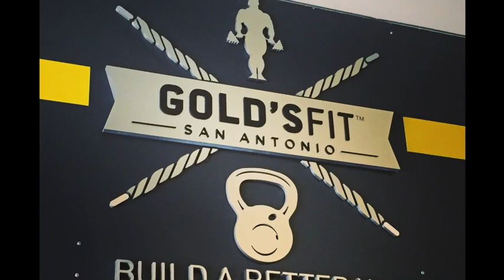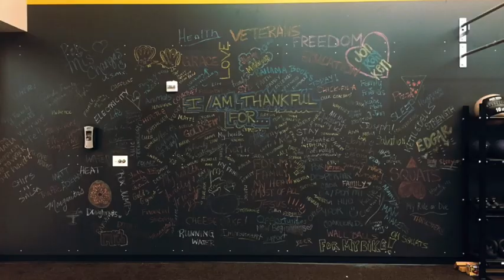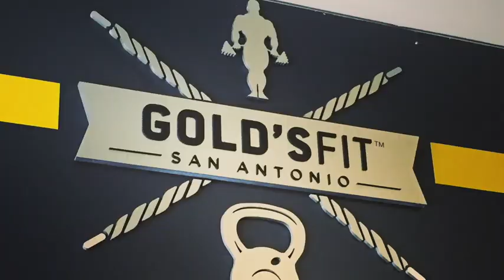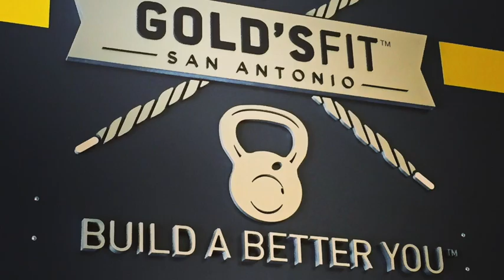Happy Anniversary GOLD'SFIT Bulverde!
Celebrating GOLD'SFIT Bulverde's 3 year anniversary.